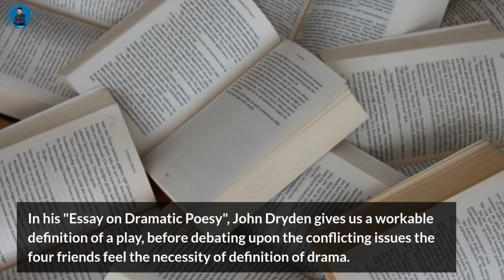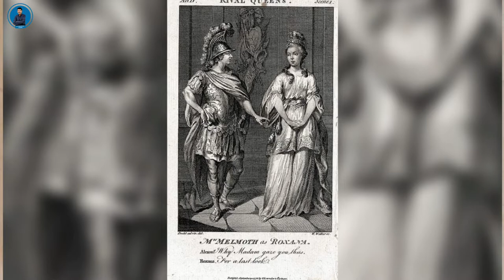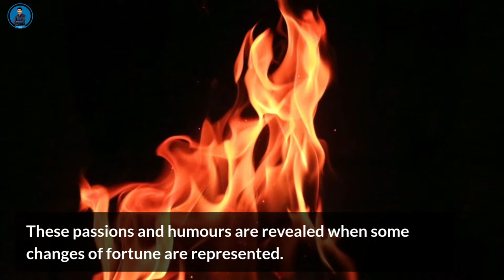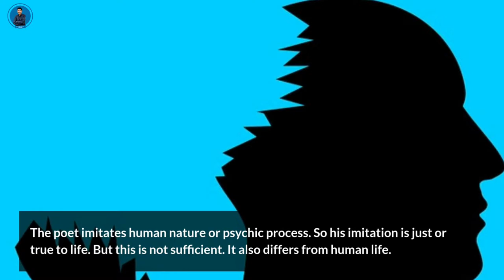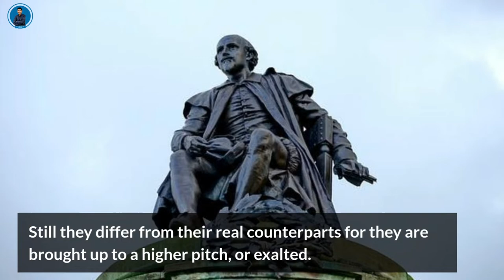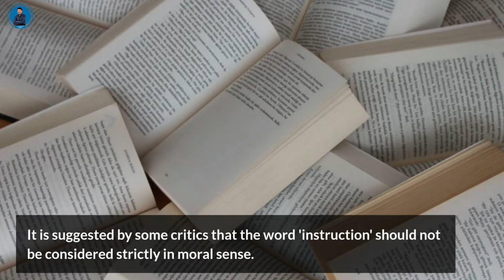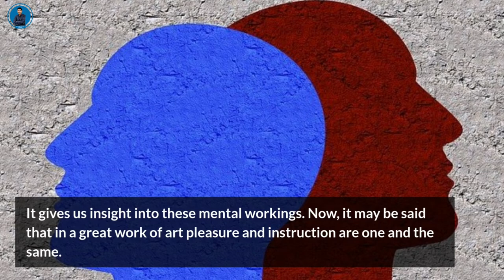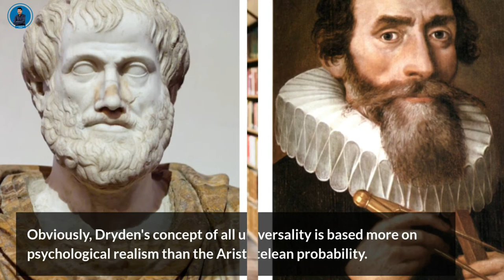John Dryden's Definition of Drama - Literature Guide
John Dryden's Definition of Drama

This video is about John Dryden’s definition of drama. In his Essay, “Of Dramatic Poesy” published in 1668, John Dryden has given a definition of a play. According to Lisidius, drama is a just and lively image of human nature representing passions and humours and the rise and fall of fortune in man’s life. Dryden has explained that emotions or character is expressed through action. Aristotle explains drama as an imitation of an action". In his theory, human passions or character is in the background. On the other hand, Dryden gives importance to the passions, and humours though they are revealed through action. Aristotle's observation is quite consistent with the Greek dramas while.

John Dryden has praised the plays by William Shakespeare, John Fletcher and Ben Jonson. Dryden's view is formed by Shakespeare's play like, "Hamlet" and "Othello". John Dryden thinks that "Poets may be allowed the liberty for describing things which really exist not, if they are founded on popular beliefs". So the subject matter can include the fairies and pigmies and pastoral deities too. These may be seen in William Shakespeare's "The Tempest" and "Midsummer Night's Dream" and Ben Jonson's "Masque of Witches". Dryden has also expressed his views on the three dramatic unities and the heroic couplet in tragedy in “Of Dramatic Poesy”.

This video will be useful for the students who have been taking the competitive exams such as the NET and SET Exams conducted by UGC, India.

Your views and suggestions are precious to this channel !

For more information you may like a blog-post on John Dryden's Definition of Drama:

This channel imparts useful information about various topic of English literature such as English drama, poetry, fiction and literary criticism and theory. It also delivers information for the students regarding various literary schools and movements along with literary terms.  The channel also throws light on many important topics of American and world literature that is associated with English literature.

The channel Literature Guide has been designed especially for the students of English literature who have been taking various competitive exams such as the NET and SET exams conducted by UGC, India and university examinations conducted by the authorities in different areas of the globe. The primary goal of the channel is to cater knowledge and basic and useful information of English literature to the students and the people who take delight in reading and studying English literature.    .   .